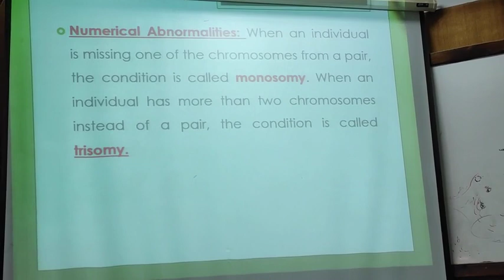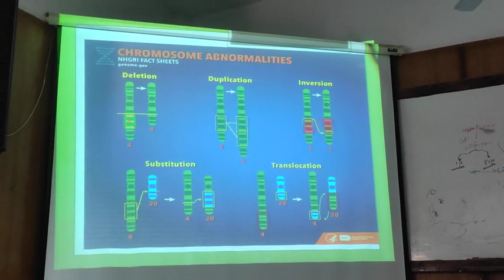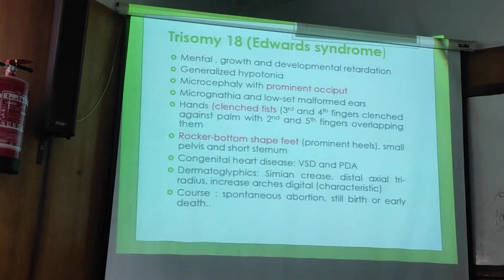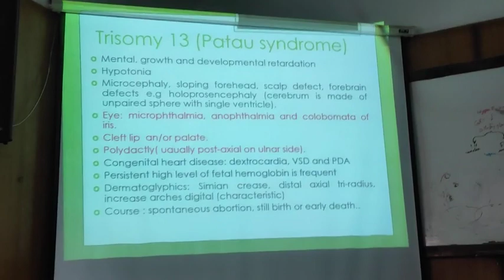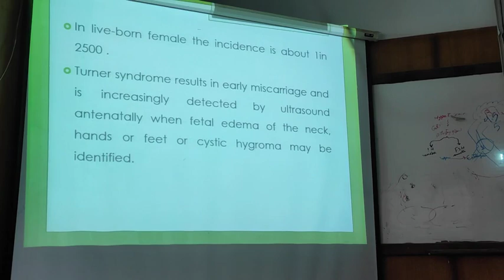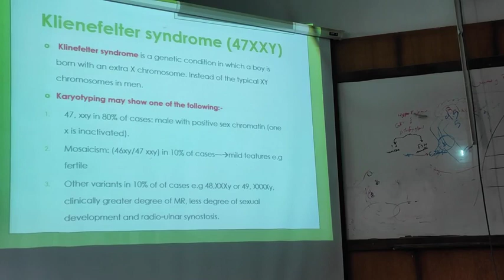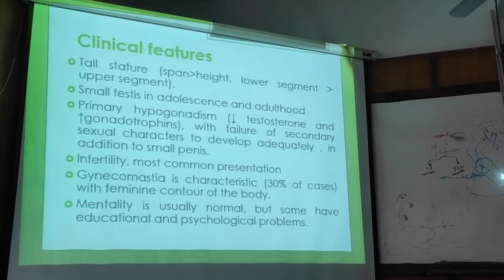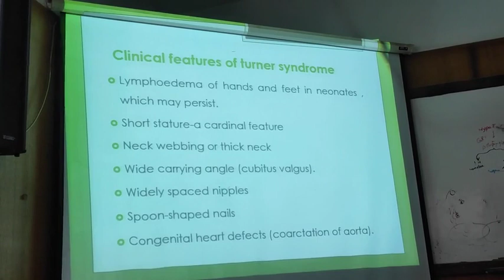Lecture 2 Genetics Part 1